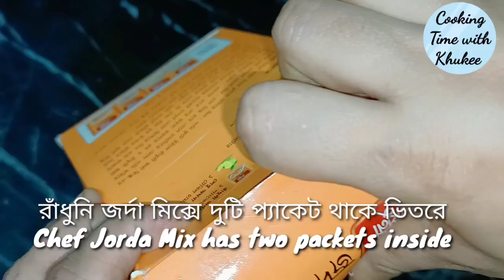রাঁধুনি জর্দা মিক্স দিয়ে সহজভাবে জর্দা পোলাও || Jorda Mix/ঈদ স্পেশাল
রাঁধুনি জর্দা মিক্স দিয়ে সহজভাবে জর্দা পোলাও /জর্দা মিক্স || Jorda Mix Recipe || ঈদ স্পেশাল রেসিপি @cookingtimewithKhukee

উপকরণ :

রাঁধুনি জর্দা মিক্স -এক প্যাকেট
কাজুবাদাম ফালি -১৫ টি
কিসমিস -১ টেবিল চামচ
ঘি - ২ টেবিল চামচ
মালটার রস -আধা কাপ
মাল্টার খোসা কুচি- ১ টেবিল চামচ
মাল্টার কোষ কুচি -৩ টে চামচ
গুঁড়া দুধ - ১/৩ কাপ
পেস্তাবাদাম কুচি -সাজানোর জন্য
বেবি সুইট মিষ্টি -পরিমাণমতো
পানি -৬ কাপ
তেজপাতা -একটি
দারচিনি -এক টুকরো
কালো এলাচ -একটি
ছোট এলাচ -২ টি